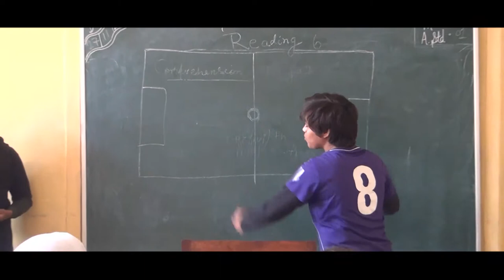CEQUIN Football Film